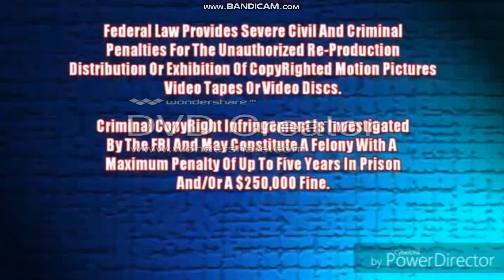Opening To Diary Of The Wimpy Kid Rodrick Rules HomeMade 2018 DVD